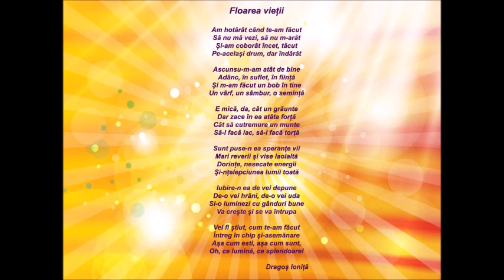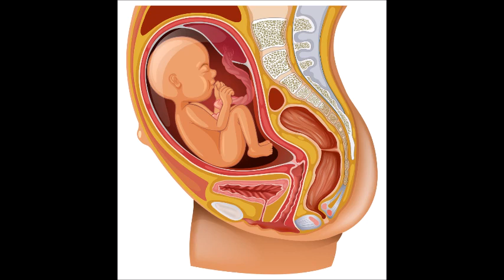Floarea vieții, de Dragoș IONIȚĂ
Poem despre întrupare și creație
Versuri: Dragoș IONIȚĂ
Recită: Irina SPILCĂ
Credit picturi și grafică: Irina Spilcă
Credit foto: Internet